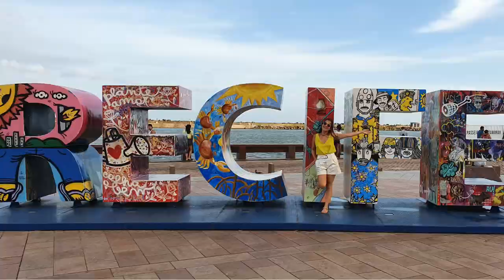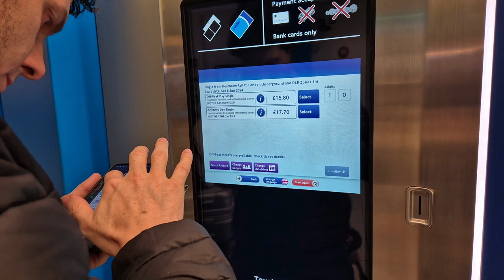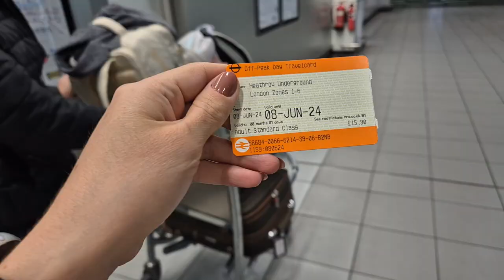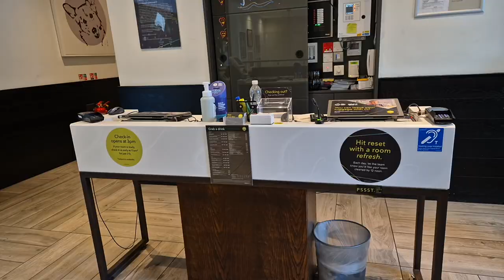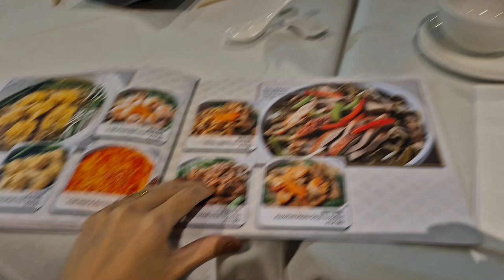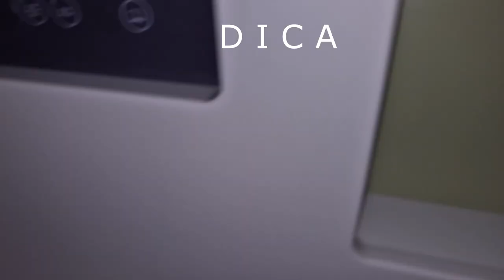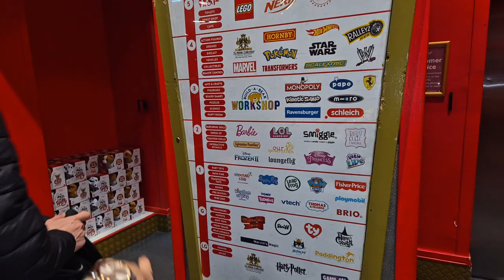Londres| Roteiro de viagem com preços, onde se hospedar, restaurantes e dicas.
Tenho certeza que você está muito animada(o) para essa viagem e quer faze-la da melhor forma, sem perrengues, sem gastos extras e com experiências memoráveis. Eu prometo que vou te ajudar com meu roteiro de 3 dias em Londres.
Vou te mostrar valores, pontos turisticos, locais para se alimentar, então bora comigo.